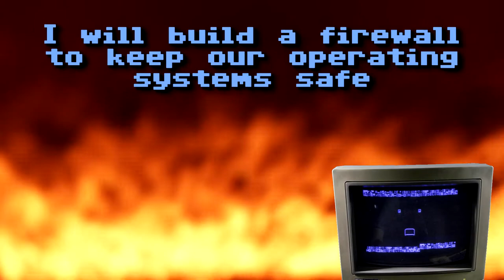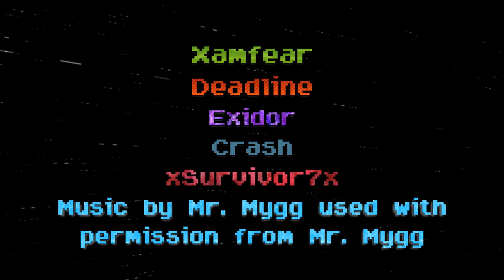Clicky For President 2020 - Commodore 64 Running for the Highest Office in the Land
Make America 8-Bit Again